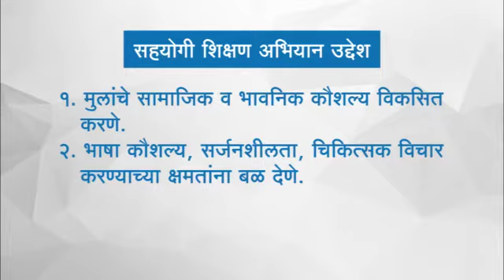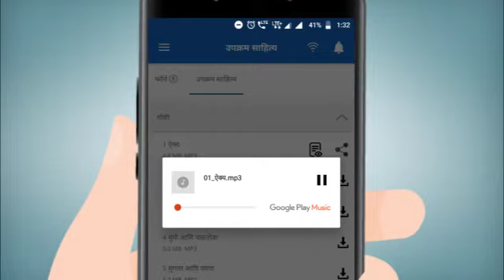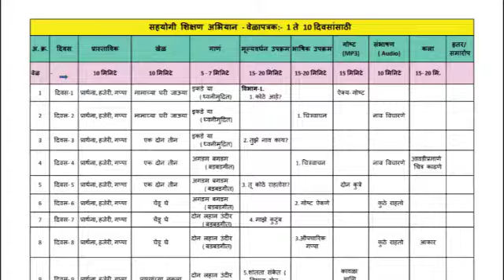शांतिलाल मुथ्था फाउंडेशनचा 'सहयोगी शिक्षण अभियान' उपक्रम | Sahayogi Shikshan Abhiyaan by SMF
कोरोना महामारीमुळे संपूर्ण जग ठप्पे झाले. शाळा बंद असल्याने मुलांवर भावनिक, मानसिक, सामाजिक अशा विविध अंगांनी परिणाम होऊन शिक्षणाचा गंभीर प्रश्न निर्माण झाला होता. पुन्हा शाळा पूर्ववत कधी सुरु होतील, हे निश्चित नव्हते. पण शांतिलाल मुथ्था फाउंडेशनच्या ‘सहयोगी शिक्षण अभियाना’द्वारे गावातील समाज विद्या केंद्रांत १ ऑक्टोबरपासून वर्ग भरायला सुरुवात झाली. या आनंदाने मुलांच्या मनातील मळभ दूर होऊन चेहऱ्यावर हास्य फुलले.

लॉकडाऊनमुळे महाराष्ट्र शासनाने पुढाकार घेऊन ऑनलाईन शिक्षण देण्यास सुरुवात केली. पण प्राथमिक स्तरावरील ५० टक्के विद्यार्थ्यांकडे ऑनलाईन शिक्षणासाठी तांत्रिक सुविधांचा अभाव असल्याचे महाराष्ट्र राज्य शैक्षणिक संशोधन व प्रशिक्षण परिषदेने युनिसेफच्या सहकार्याने केलेल्या सर्वेक्षणात दिसून आले. यात ग्रामीण भागातील विशेषत: जिल्हा परिषदेच्या शाळांमध्ये शिकणाऱ्या मुलांचे प्रमाण सर्वाधिक होते. यामुळे विद्यार्थी गळती, शाळा बाह्य मुलांचे प्रमाण वाढण्याची भीती तज्ज्ञांकडून वर्तवली जात आहे.

COVID-19 pandemic has disrupted every aspect of life like never before. The COVID-19 pandemic has resulted in multifaceted impacts on children, which are psychological, mental, physical, social and cultural. It was still unclear when the schools would reopen. Given this background, there was an urgent need for action. It was at this crucial time, Shantilal Muttha Foundation launched a unique initiative named "Sahayogi Shikshan Abhiyaan" on 1st October 2020.

Under this initiative, parents and the village community together are expected to take responsibility for the continuation of their child’s education through setting up a “Samaj Vidya Kendra” in their village. The village community will constitute a village task force to oversee “Samaj Vidya Kendra’’ and will identify 2-3 volunteers namely “Shikshan Sarathi”.